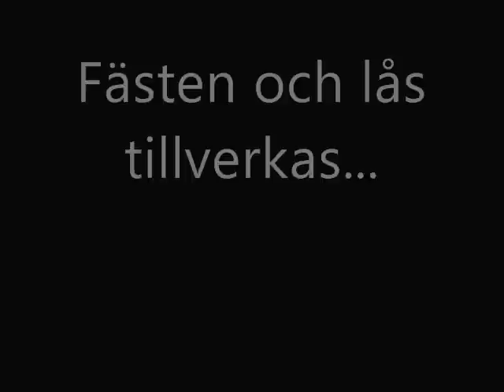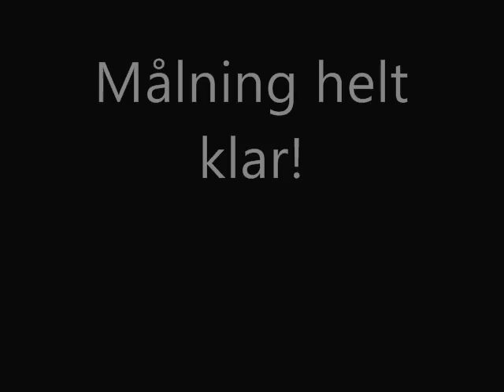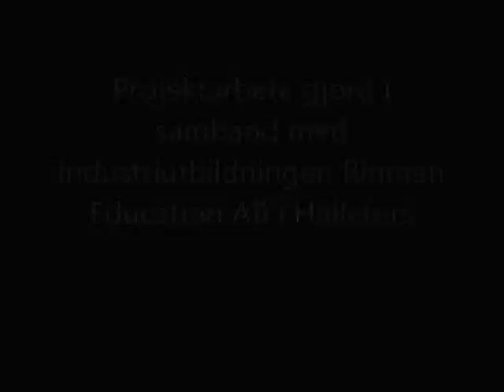Projektarbete på Rinman Education AB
En film om vårat projektarbete på Industriutbildningen Rinman Education AB i Hällefors